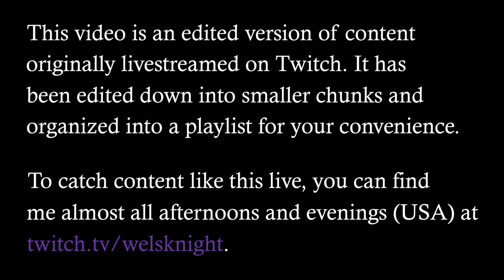Horizon: Zero Dawn - Ep. 70: Stormslinger